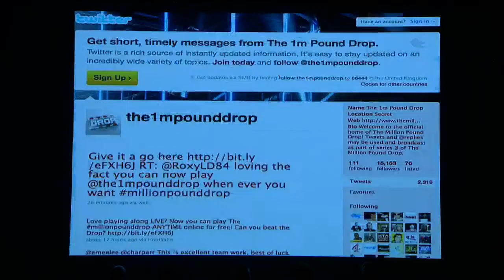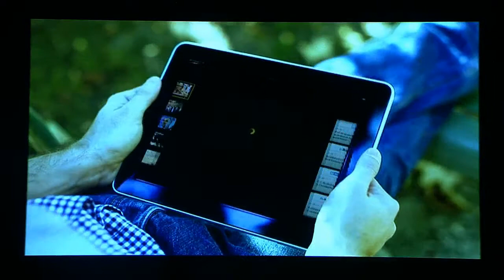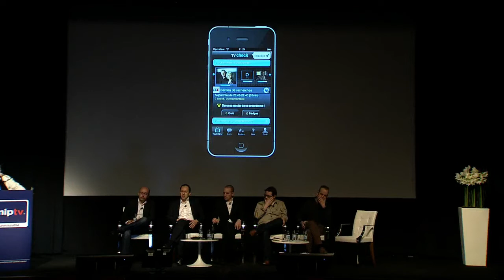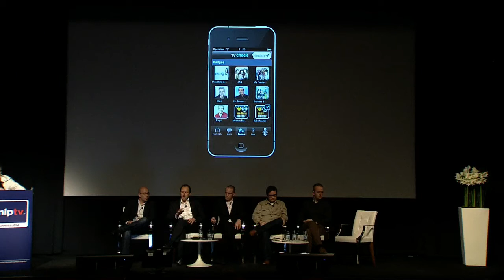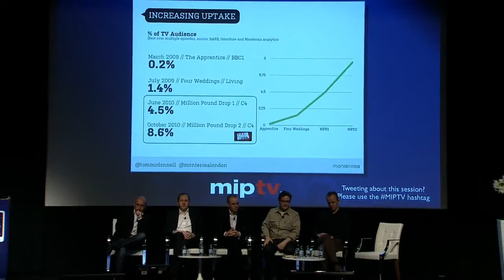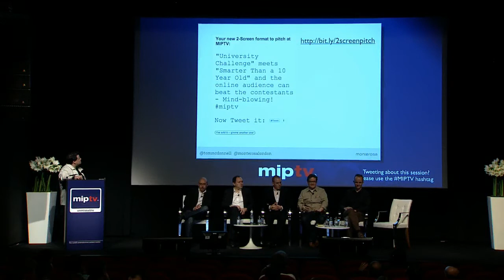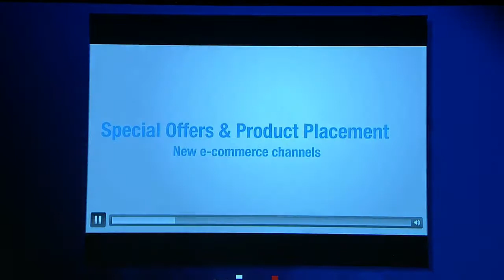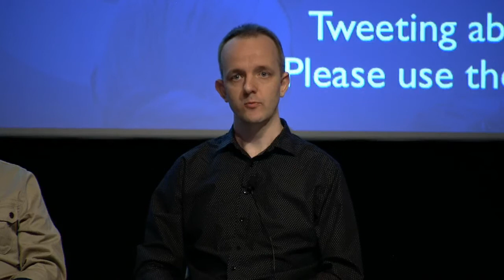Multiplatform Engagement Through Apps - MIPTV 2011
Discover the latest developments in Apps and learn how to make sense of multitude of development platforms and emerging distribution channels:
 TV programme content delivered on rich media tablets and the latest smart phones  via Apps
 Internet/TV apps and widgets, running on the new internet enabled tv sets

Social TV Apps, which enable consumption of TV programmes on social media platforms, and build communities around TV programmes through tablets or internet TV sets.

This session explored both the creative and business opportunities and challenges around creating and marketing TV Apps. What is the potential of social TV? What is the future beyond TV Apps?

Moderator
Richard Kastelein, CEO, Agora Media Innovation and Publisher, Appmarket.tv

Speakers
David Jullien, Director, Business Development, Digital Gaming, Endemol Worldwide Brands
Jeroen Elfferich, CEO, Ex Machina
Tom McDonnell, Commercial Director, Monterosa
Daniel Saunders, Head of Content Services, Samsung Electronics Europe
Patrice Slupowski, VP, Digital Innovation and Communities, Orange